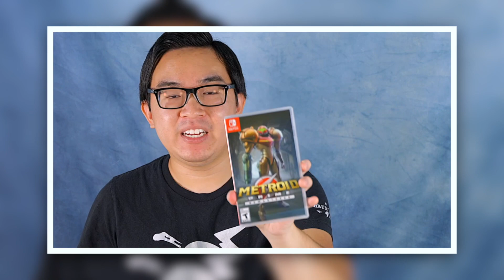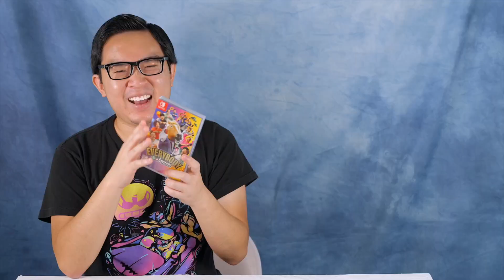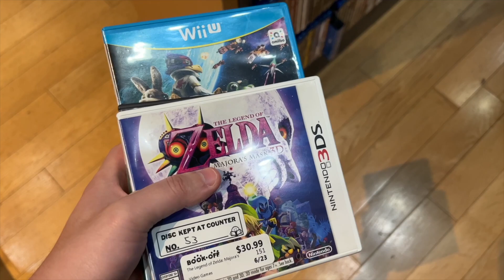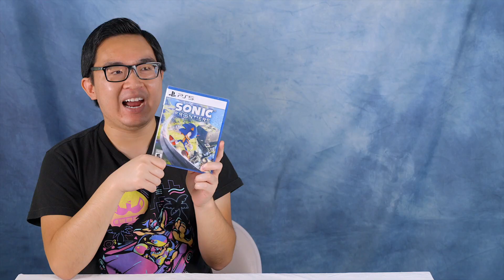More Games I Will NEVER Play? 😳 - My Gaming Update! 🎮 [JUNE - AUGUST 2023] | ChaseYama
Welcome to my gaming update for summer 2023! We'll be talking about all the games I've picked up and have played from June thru August 2023; as well as the games I'm looking forward to until the end of the year!

★ CHAPTERS ★
00:00 Intro
00:28 Video Game Pickups
08:22 Games I've Been Playing
10:20 Games I'm Looking Forward To

➤ Disney Illusion Island
➤ Pikmin 4

★ About Me! ★

This channel focuses on my love for video games; from Nintendo to PlayStation! On my channel, you'll find discussion videos, review videos, and more about all things gaming! 🎮